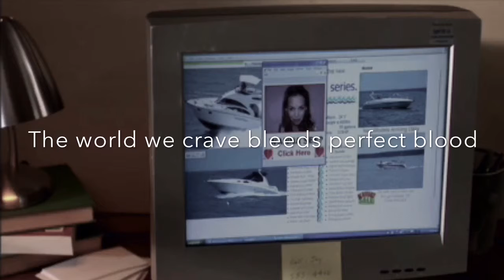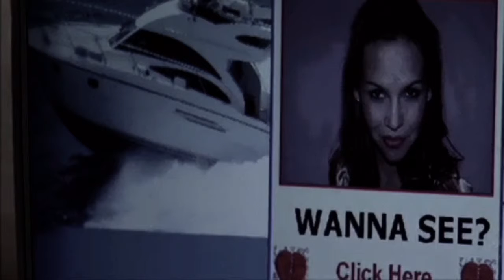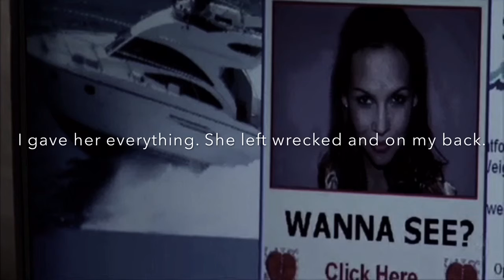War of Ages Ecstacy lyrics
Unofficial lyric video of Ecstacy performed by War of Ages from Supreme Chaos album by Facedown Records.This song is about the artist battle with internet pornography. Photos are screenshots from Fireproof film.

The world we crave bleeds perfect blood
We suffer from freedom, in every choice we make
And every wound we seek.
We couldn’t wait for perfect love,
Finding what we needed in a blink of an eye
And a turn of the page

I feel like it’s over
Enraged through my dying shame

Burst, we burst through the cycle
The same song played over again
Screaming never again until my heart’s content
Who will save me from myself?
The look on our face reeks of pleasure and pain
Masked in endless shame

I gave her everything, she left me wrecked and on my back
I gave her everything, swallowed in hate that I created